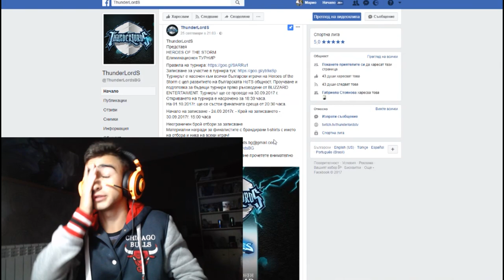Опит да не се смея с шотове (алкохол?) 6